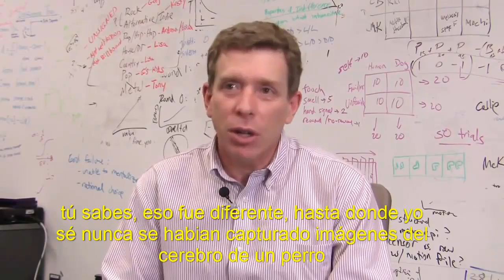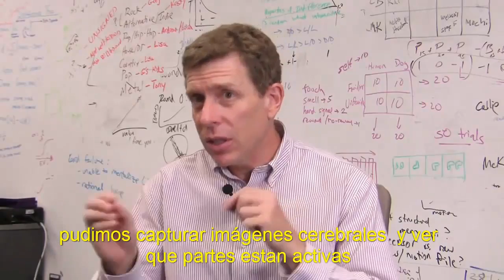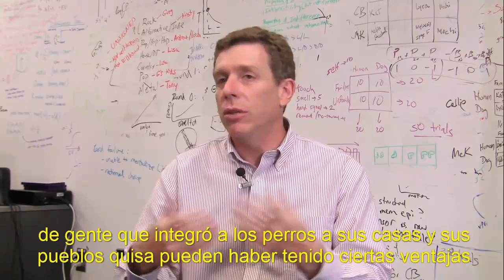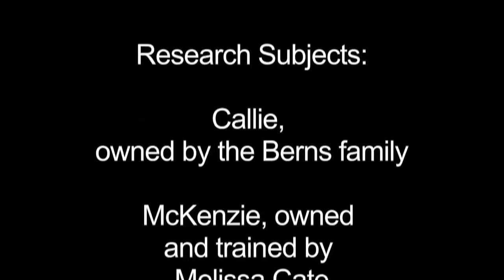Psicologia Canina Emory Traducido Por Mi Perro Educado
Al parecer el dilema sobre la posibilidad de que los animales, en particular los perros, piensan o no es ya algo del pasado. Gregory Berns, quien encabeza la investigación y además dirige el Emory University Center for Neuropolicy, demuestra su emoción en torno a este histórico ejercicio que busca profundizar en el estudio de la relación entre canes y humanos:
Video Propiedad de University Center for Neuropolicy
Subtitulado al Español by:
Cecilia Borja Arce

Si el video te gustó por favor compártelo con tus amigos. ¡Gracias!